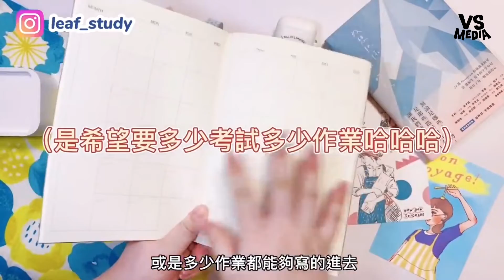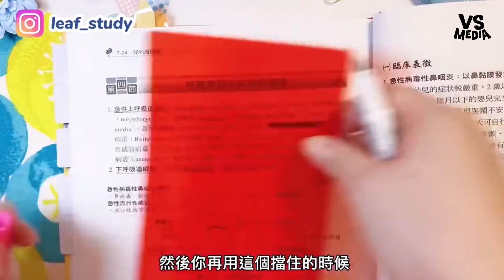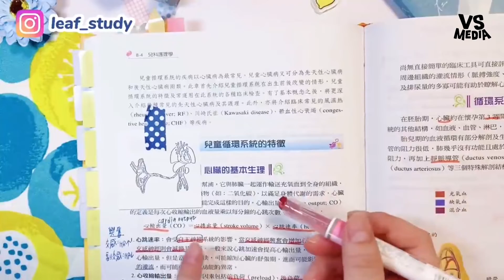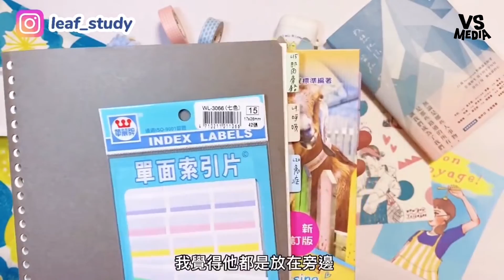開學必備實用系文具色卡檔板提升背誦超有效｜VS MEDIAｘLeaf channel